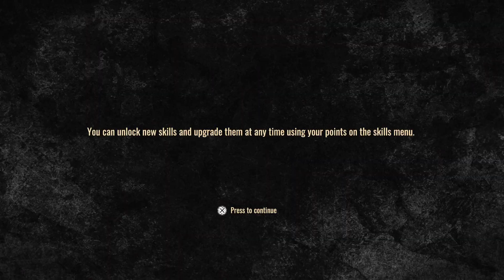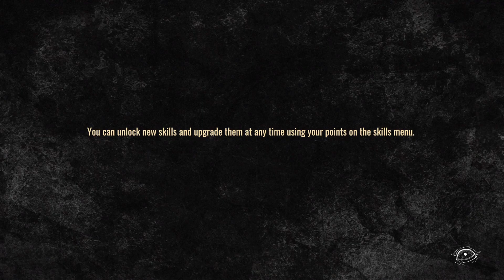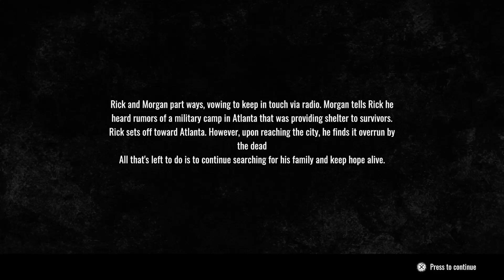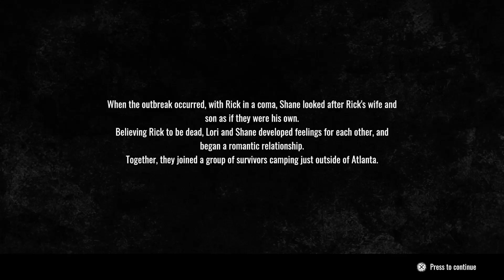Let's Play | The Walking Dead: Destinies | Part 1 | Welcome to the Apocalypse, Rick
ON THIS EPISODE:
We make some changes to the lore by letting T-Dog get handcuffed instead of Merl!

Cheers!